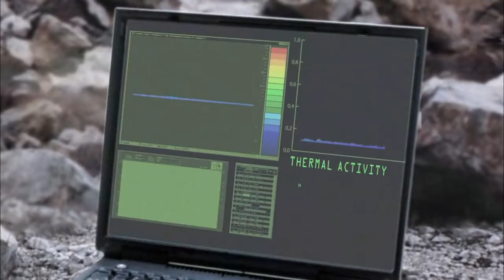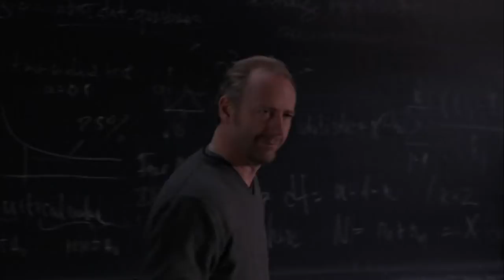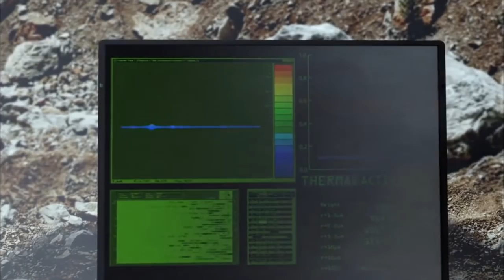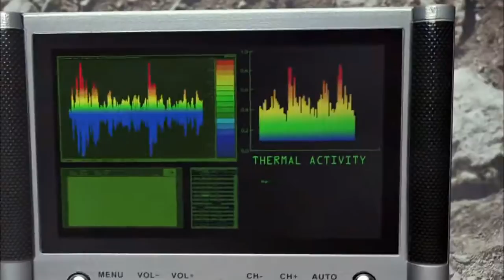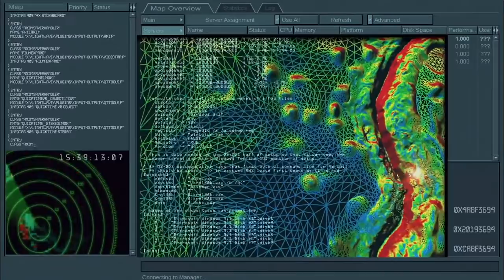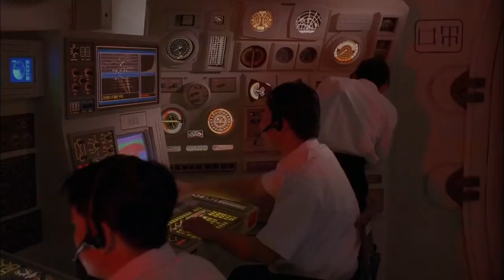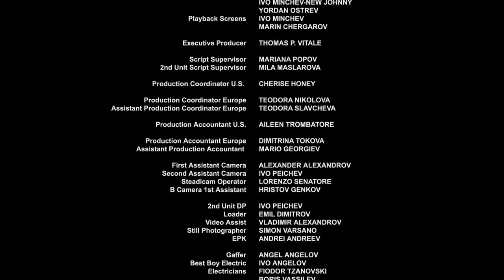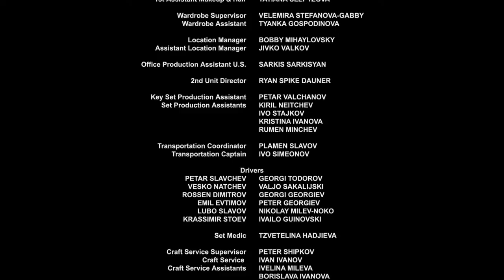Magma Volcanic Disaster 2